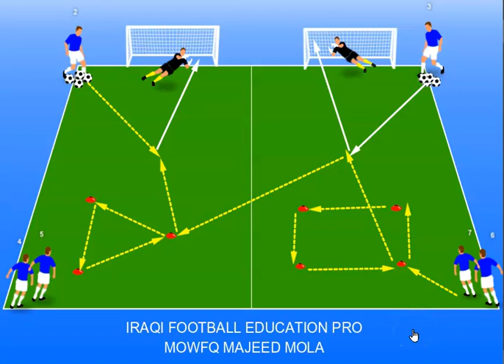IRAQI FOOTBALL EDUCATION PRO - DR MOWFQ MAJEED AL MOLA